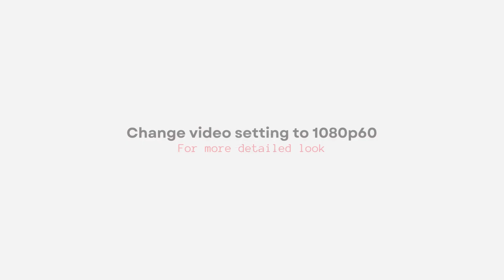CYBER REFLECTIVE 2024 Nike Dunk Low | DETAILED LOOK + PRICE